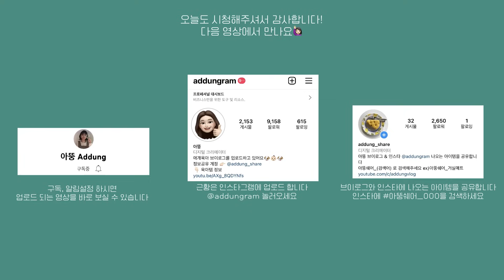현실적인 전셋집 인테리어 (feat. 10평대 테라스 ) | 30평대 신축 | 아기방 꾸미기 | 가죽 모듈 소파 추천 | 최소한의 수리만 가능한 전셋집…✨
이 영상은 광고를 포함하지 않습니다.

뚱 하!
정말 오랜시간 기다려주셔서 감사합니다🙇🏻‍♀️
별거아닌데 너무 기대감만 증폭시킨거 아닌가 싶어욬ㅋㅋㅋㅋ ㅜㅜ
지난 룸투어는 나름 뿌듯하고 자랑스러웠는데(???)
이번엔 전셋집+신축 이라 제가 고칠 수 있는 부분이 많이 없어서… 넘나 아쉬운 곳이 많아요🥹
이사하느라 돈도 너무 많이 써서 아끼고 아꼈습니다(?)

그래도 자랑할만한 테라스.. 는 보고가세효 아직 미완성이지만 곧 삐까뻔쩍해질(?) 예정임니다 후후

많이 기다려주신 만큼,,, 기대에 부응해야 할텐데..🥹 대신 다음 영상은 다음주에 또 바로 돌아오도록 할게유..❤️

행복한 주말의 시작되세요!
감사합니다.

각종 정보 공유는 @addung_share 계정 참고 부탁 드립니다!